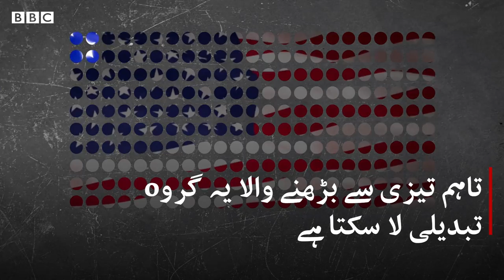How will diaspora voter affect US Election results? - BBC URDU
امریکہ میں 3.2 کڑور تارکینِ وطن ووٹرز کون ہیں اور وہ انتخابی تنائج پر کیسے اثرانداز ہو سکتے ہیں؟